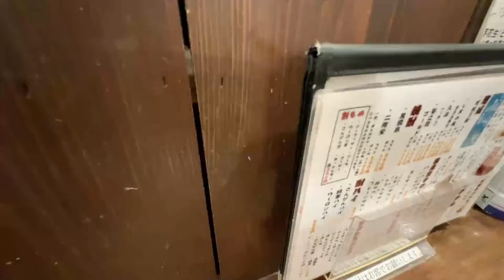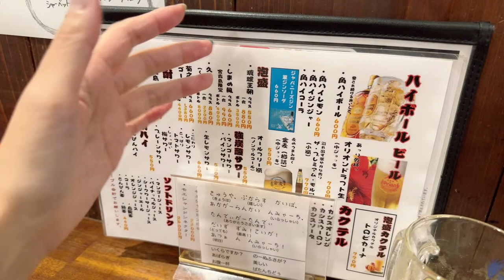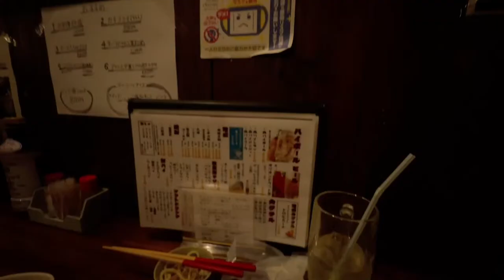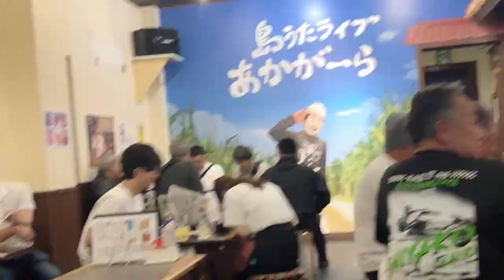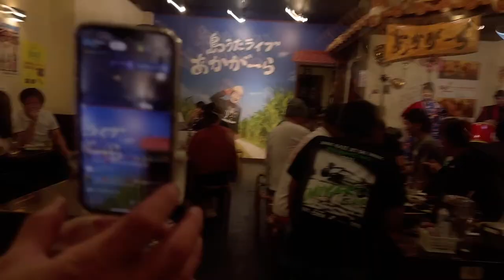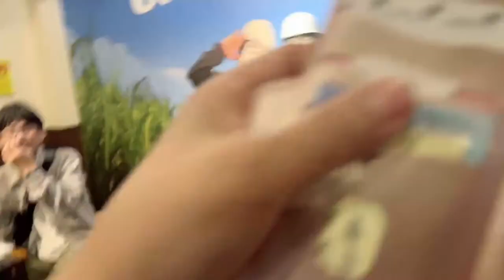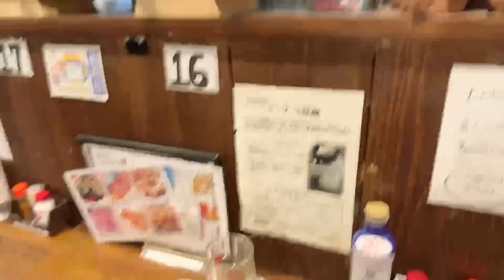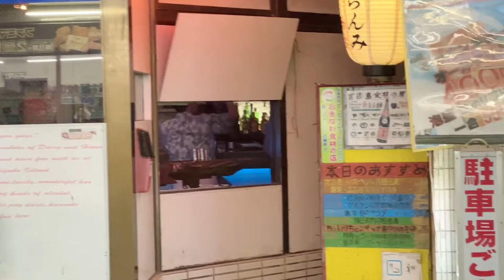🔴Live Music from Miyako Island, Okinawa 🏝️🎶🪕🥁😊@あかが〜ら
Timeline
0:00 Waiting for a taxi in the dark
1:54 Chat with Friendly & Chatty Driver
19:00 Live Music at Akagara (Bad connection)
37:53 Switching to Wifi
41:00 Better connection
47:45 What's on menu?
53:58 Let's eat!
1:34:40 Requesting a Song!
1:40:30 Nadasoo (Tears flows
endlessly)
1:52:20 Dynamic Ryukyu
2:09:00 I met a lady from Osaka
2:26:24 Let's go out!